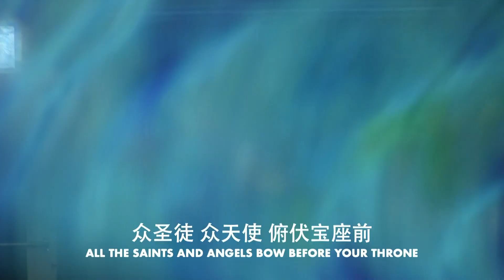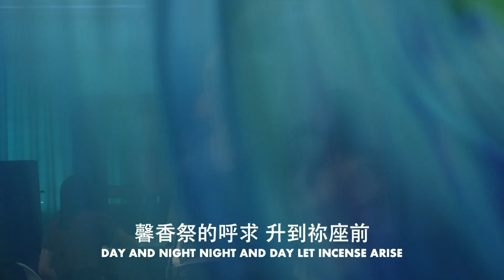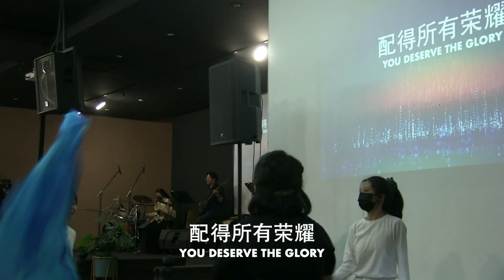【得胜的宣告｜神迹 Miracles｜祢配得全所有 】BEM HOSANNA｜20 AUG 2023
★ 分段时间戳
00:00 问安/祷告
01:40 得胜的宣告
11:50 神迹 Miracles
24:00 祢配得全所有